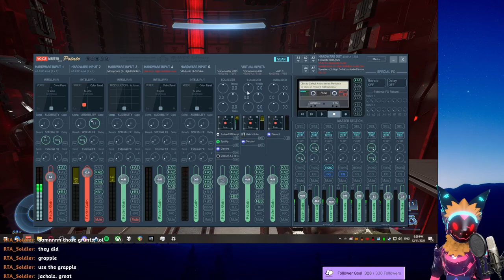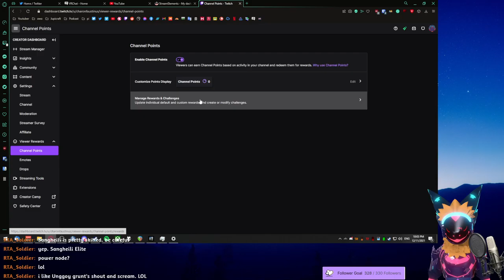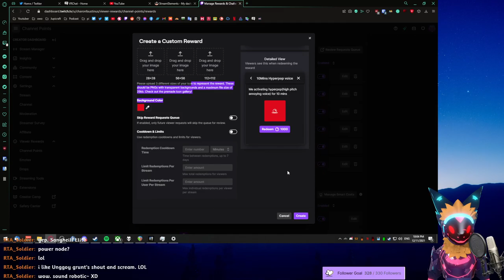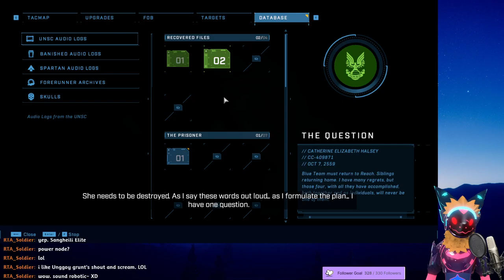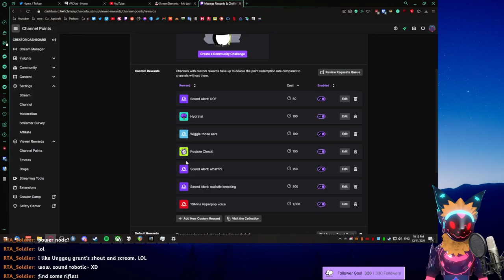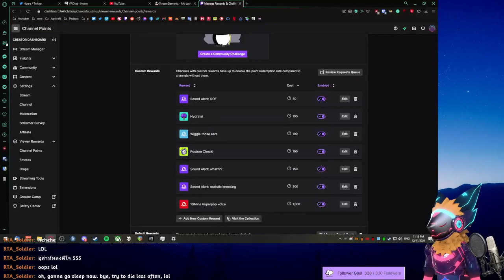[CharonVOD] Halo Infinite #1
CharonFaustinus stream Halo Infinite on Twitch